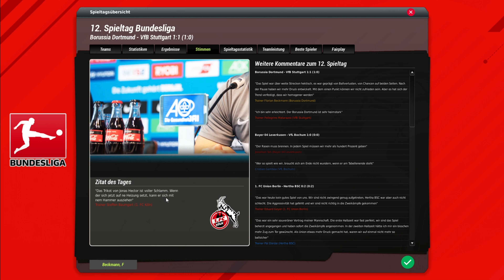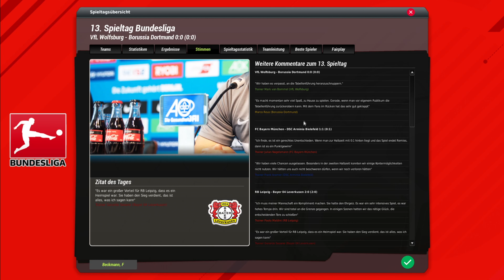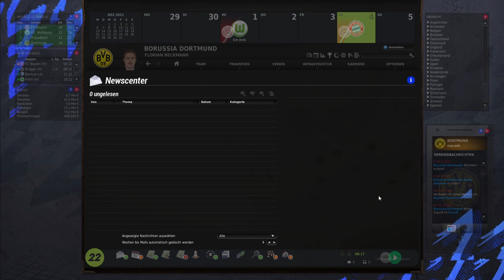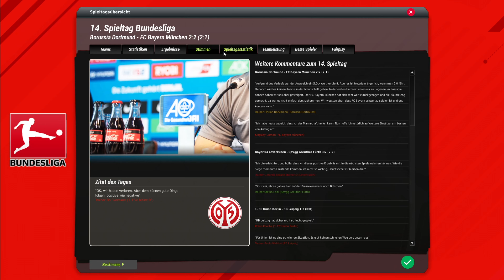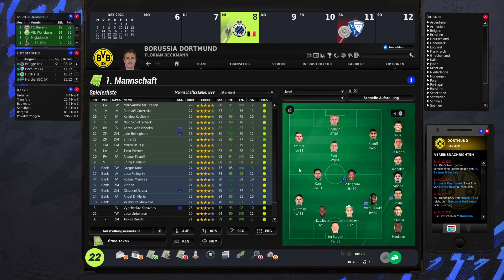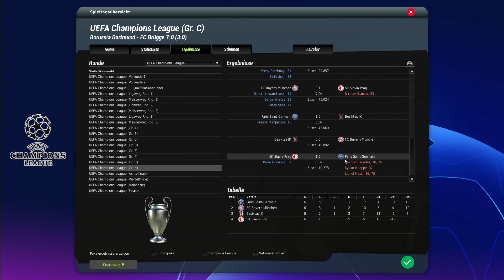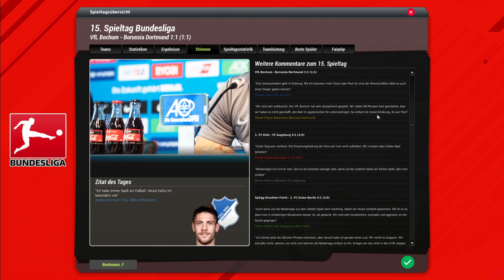Das German Classico #7 Borussia Dortmund Fm 22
Der Große Umbruch bei Borussia Dortmund !
Es Geht nicht mehr so weiter und wir Verändern fast Das ganze Team .
Bayern Verfolger Nummer eins wollen wir sein wenn wir sie nicht sogar
überholen Können .